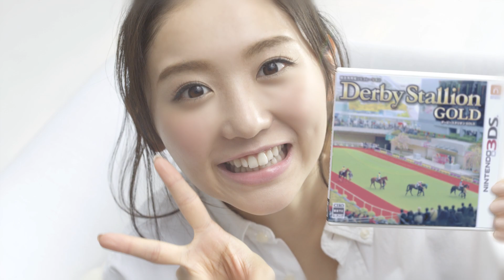ニンテンドー3DS用ソフト『ダービースタリオンGOLD』テレビCM(15秒バージョン)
ニンテンドー3DS用ソフト『ダービースタリオンGOLD』テレビCM映像(15秒バージョン)です。
CMタレントは「おのののか」さんです。

『ダービースタリオン』シリーズは、プレイヤーがオーナーブリ－ダー（馬主兼生産者）として、競走馬の生産・育成・調教を行ってレースに出走し、重賞タイトル及び、賞金の獲得などを目指す競走馬育成シミュレーションゲームです。
最新作の『ダービースタリオンGOLD』は、インターネットに接続して全国のユーザーと競う「インターレース」や、牧場でも競走馬の調教が可能になるなどの新要素が盛り込まれています。

■ゲームタイトル：ダービースタリオンGOLD
■ジャンル：競走馬育成シミュレーション
■対応機種：ニンテンドー3DS
■発売日：2014年 12月4日発売予定
■希望小売価格：パッケージ版 5,800円[税別]／ダウンロード版 5,800円[税別]